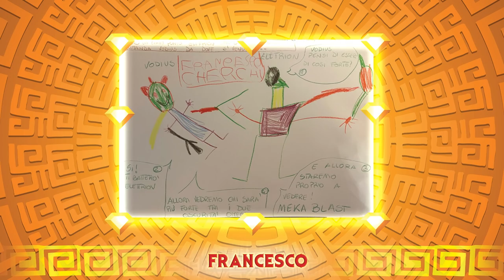Gormiti Show | Episodio 69 - È arrivato ALFA LORD TITANO!!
Ciao amici, benvenuti a una nuovissimo episodio del Gormiti Show! 😍💪

Cominciamo la puntata in modo un po’ diverso dal solito… il 22 aprile sarà la 51° giornata mondiale della Terra e Giada spiega che si tratta di una giornata per ricordare l’importanza di tutelare il nostro Pianeta! 😍

Subito dopo Jonny mostra una sorpresa: conosciamo Alfa Lord Titano! 😍 Il Signore del Popolo del Cristallo, un gigantesco e fortissimo guerriero! Super potenziato dall’energia Alfa, Lord Titano ha assorbito nel suo corpo l’essenza del suo elemento, trasformandosi in un gigante di roccia e cristallo: gli attacchi nemici non possono scalfirlo! I suoi attacchi sono: Esplosione polverizzante, Terremoto impetuoso! 🤩
Jonny e Giada mostrano anche le sue differenze mettendolo a confronto con Titano della prima e della seconda serie!! 🤩

Ma ora proseguiamo! Jonny e Giada si collegano con dei piccoli amici che ci stanno aspettando in collegamento live! 😍 Per partecipare al Gormiti Show, seguite le istruzioni sul sito inviate la vostra candidatura e incrociate le dita… potreste essere voi i prossimi fortunati partecipanti!!

Jonny e Giada mostrano i disegni, le foto e le dediche sulla bacheca alfa gormitica! 😍 É sempre molto bello vedere i disegni che arrivano dai bambini e leggere le dediche. ❤️
Per mandare i disegni e le dediche a Jonny e Giada seguite le istruzioni su

Ciaoooo! 👋👋👋